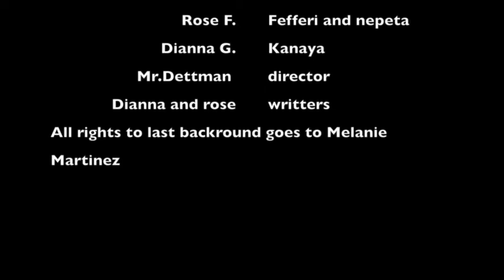Don't go anywhere without permission